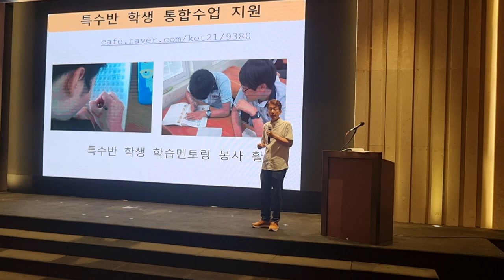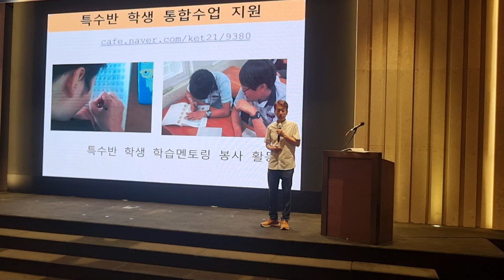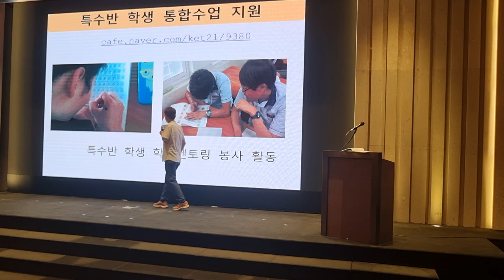특수반 통합 수업 지원 방법 두드림 교장 연수